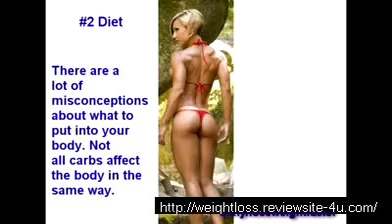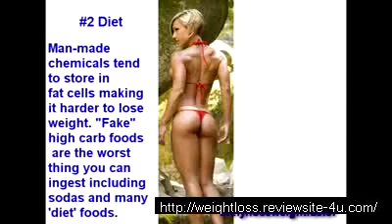Secret Tips How to Lose Weight FAST!!!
- download free weight loss ebook + courses here

*This video not own by me

I remember when I turned 30, I started feeling as though I was putting on weight, and I was. A friend of mine told me that after 30, weight was more difficult to lose, so I joined a gym. I got back into shape. As a matter of fact, a good diet and exercise got me thinner than I was in high school. Although many people felt that at 5'7" and 118 pounds, I was far too thin. Over the years, I gradually gained the weight back. After I hit 40, I began to see that it was even more difficult to get the weight off. I went to another health club and got on a scale and saw I was 155 pounds. This was more than I weighed when I gave birth to my daughter. It was harder to get the weight off after 40, but I managed. Then I turned 45 and it got even harder. For two years, I was not overweight, but not happy with my appearance. I no longer fit into my shorts and jeans and took to wearing elastic skirts all of the time to hide the excess weight. I would take some of the weight off, but then during the winter months, especially over the holiday season, it would creep back up. After the last holiday season, I found that I was up to 145, mostly due to eating foods that were delicious, but were no good for me. A sedentary lifestyle that we often have over the winter months also played into this fact.

This time, however, I decided to do some investigating into weight loss and see which plans worked best. Naturally, I wanted to take off as much weight as possible in as little time as possible. I was able to lose 10 pounds in 10 days by using some of the tips in one of ebook I bought. Through diet and exercise, I then took off the remaining 9 pounds that was a bit more than my weight loss goal and now fit into my shorts.

But, lucky for you, in order to help all people that have weight problem , I'm willing to share my weight loss ebook and courses for free. Just go to link below to download it for FREE